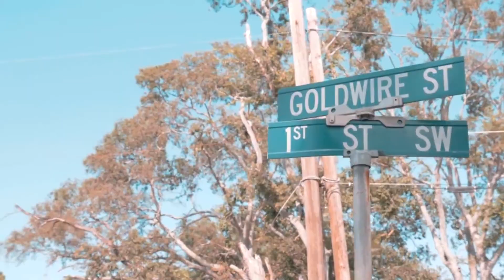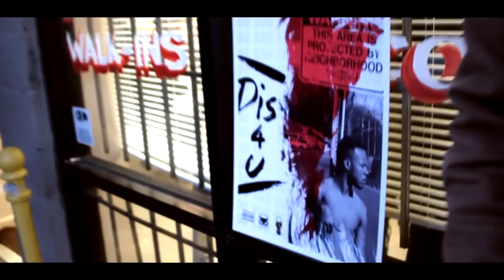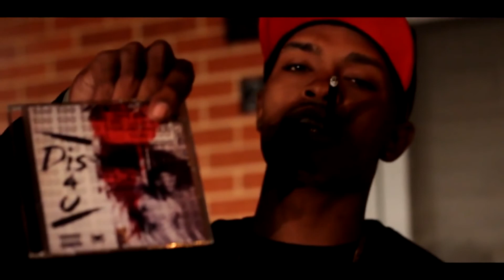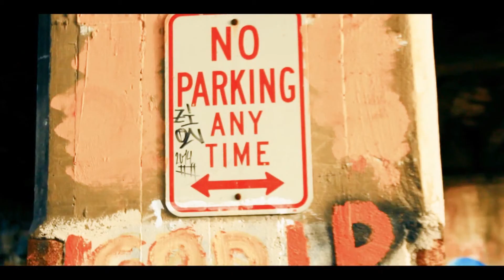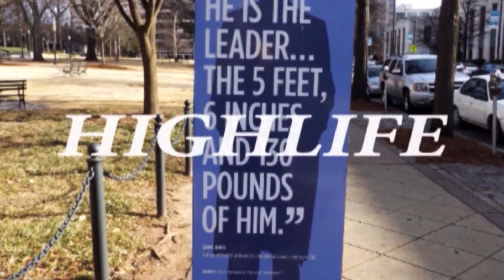HIGHLIFE TV SHOW Episode 19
The hottest Entertainment TV Show in the dirty south, representing artists and entrepreneurs from all over!